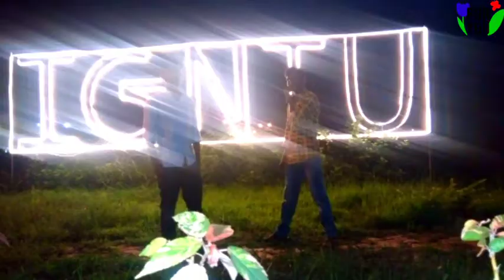Indira Gandhi National Tribal University, Amarkantak, M.P. || IGNTU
For information